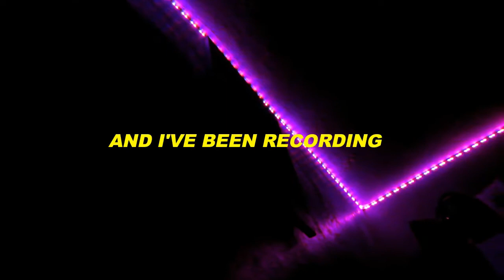GIRL VS BOY GAME OF SKATE! *WBATB*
I CRUSHED DAT lol
skateboarding ruulleeess!!

Posting at a new time - 5 o’clock

-- SOCIALS (click & you'll go right to it)